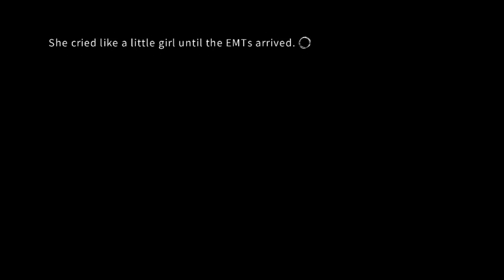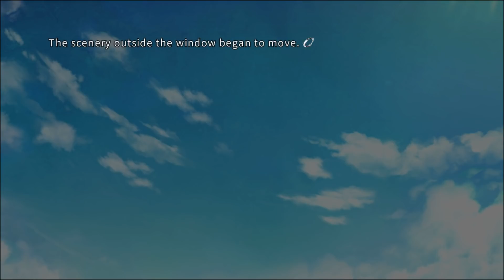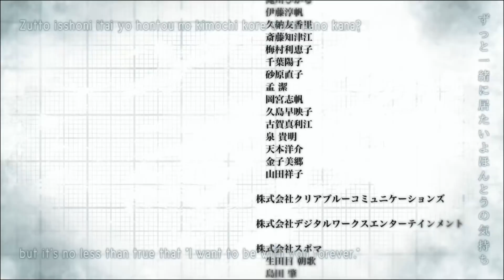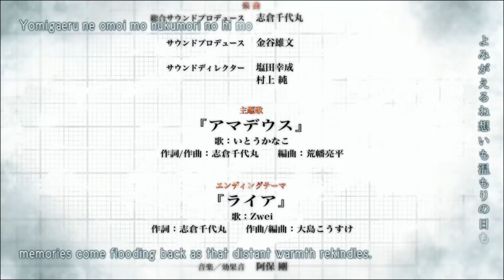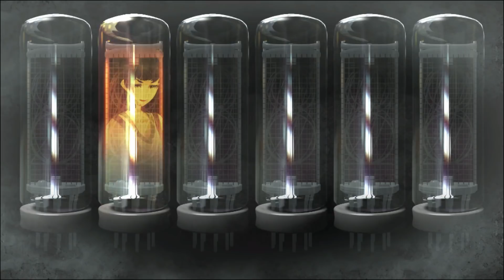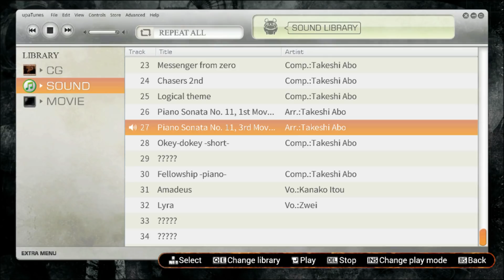Let's Read Steins;Gate 0 ep 28 'A Necessary Sacrifice'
It's time to save goodbye to the really nice AI that definitely wasn't just an AI there at the end. It's nice to get an ending this early on and now it's time to get another one.

I do not own or claim to own this game all credit goes to the staff at Nitroplus and their team and any other group that worked with them; however, I am allowed to do this game because it is fair use of the content. My commentary over the game transforms the original media into something completely new and unique. Also I am giving my live reactions and opinions while the game is playing and I also plan to review the game at the end of the Let's Play.